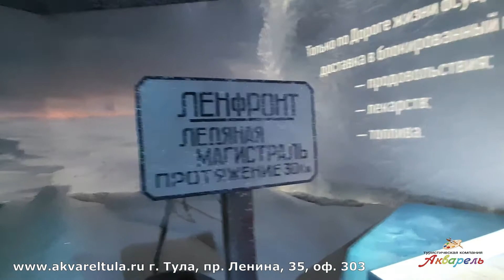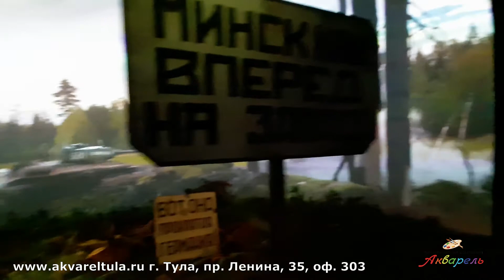Мультимедийный музейный комплекс и галерея «Дорога памяти»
Мультимедийный музейный комплекс и галерея «Дорога памяти», поражающие своим размахом. Длина Галереи - 1418 метров, по числу дней Великой Отечественной войны. Мультимедийные стенды, интерактивные экраны, диорамы, уникальное световое и ауди-визуальное оформление буквально погружает в каждый день Великой Отечественной войны, которые вы сможете символично «прожить» и пройти вместе с ее героями.